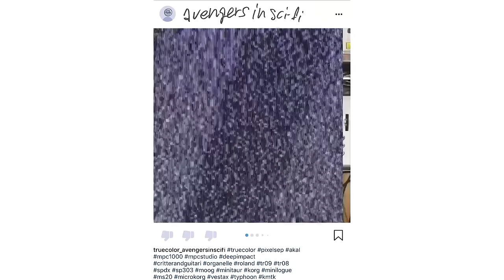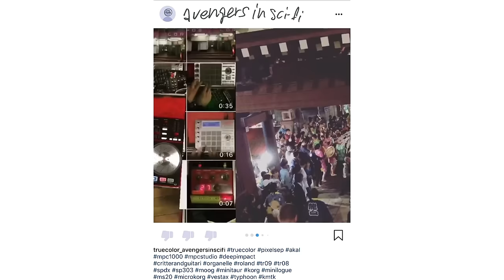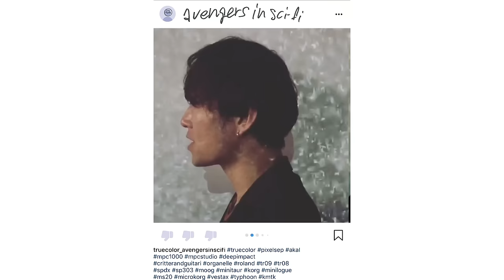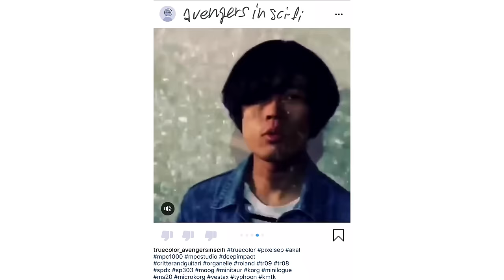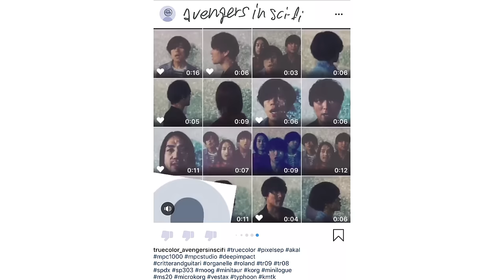avengers in sci-fi - True Color [Official Music Video]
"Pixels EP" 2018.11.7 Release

1.True Color
2.Hooray For The World
3.2019(No Heroes) feat. TENG GANG STARR
4.True Color(DATS remix)
5.Hooray For The World(DE DE MOUSE remix)
6.2019(Neo Tokyo)(Eiichi Kogrey remix feat. Lil' E)

Music Video Director : avengers in sci-fi
Thanks & Happy Birthday : Sota Koshino
Special Thanks : Hiroaki Kuwabara, Timbre, Kotetsu, Kmtk

Written by avengers in sci-fi
Produced by avengers in sci-fi
Mixed by Taro Kohata & Kaoru Miura
Mastered by Kaoru Miura

‹avengers in sci-fi “Pixels Tour” ›
2018年11月9日(金) 名古屋APOLLO BASE
OPEN 18:30 START 19:00

2018年11月11日(日) 梅田Zeela
OPEN 17:30 START 18:00

2018年11月22日(木・祝前日) 代官山UNIT
OPEN 18:00 START 19:00